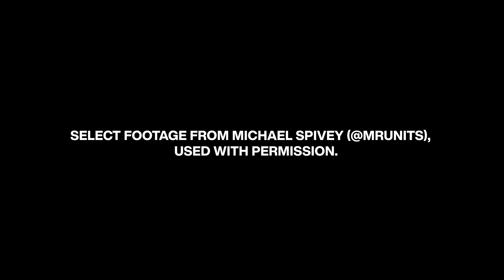Honoring Nikki Beasley & RNHS: 2024 Community Partner of the Year!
Honoring Our Executive Director, Nikki Beasley, and RNHS as Community Partner of the Year!

We’re thrilled to share that our Executive Director, Nikki Beasley, and Richmond Neighborhood Housing Services (RNHS) were celebrated as the Community Partner of the Year for Northern California at the 2024 Soiree by the Bay! Hosted by Enterprise Community Partners on October 24 at The Conservatory at One Sansome in San Francisco, this event honored changemakers dedicated to building stronger, more equitable communities.

Since 1981, RNHS has proudly served low-income families across the Greater East Bay, promoting affordable housing and sustainable neighborhoods. As a Black-founded, Black-led organization, our mission is rooted in empowerment, advocacy, and community development. Our impactful programs include:

- The groundbreaking RNHS Homeownership Program, which has supported over 300 first-time homebuyers since 2017

- The Emerging Developer Program, which has supported 90 new Black, Indigenous, and people of color development industry professionals through five cohorts and counting

- The Money Matters financial literacy program, which has supported 331 residents with financial literacy courses in the community since 2022

- The Protect Your Legacy (PYL) Program, which started this year to support low-income seniors to create their living trusts

Nikki Beasley, a 25-year veteran of the banking industry, joined RNHS in 2016 and has since doubled our rental portfolio and championed equitable homeownership. Her leadership has made RNHS a beacon of community reinvestment and advocacy for closing the wealth gap in communities of color.

Our partnership with Enterprise has been instrumental in expanding our programs and impact. Together, we've launched initiatives like Measure KK in Oakland and continue to work on small-scale property preservation to ensure affordable housing access for all.

We’re honored by this recognition and look forward to building on this legacy of service and empowerment. Thank you to Enterprise Community Partners for this award, and thank you to our community for your ongoing support!